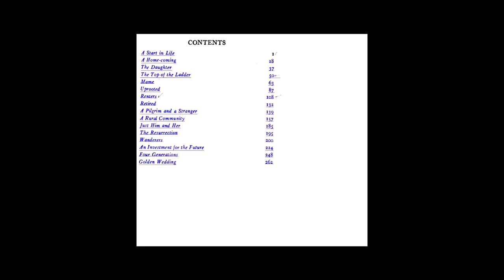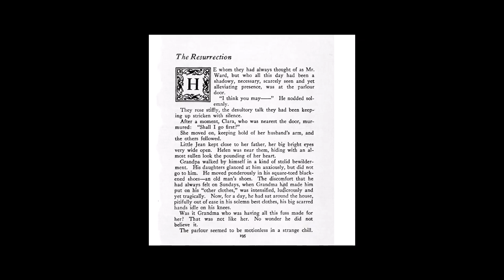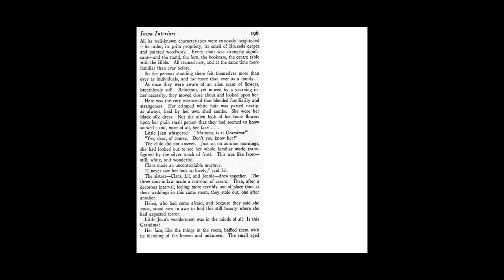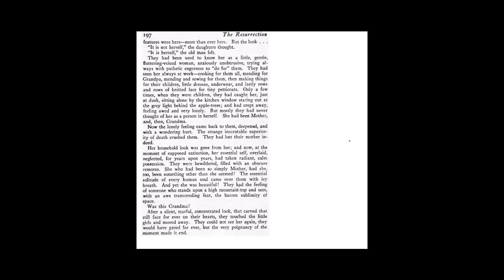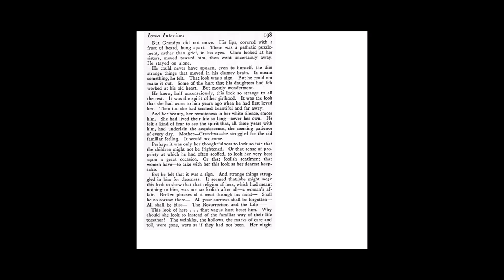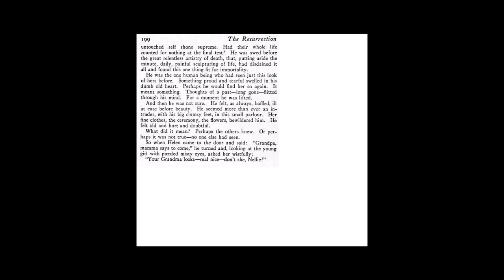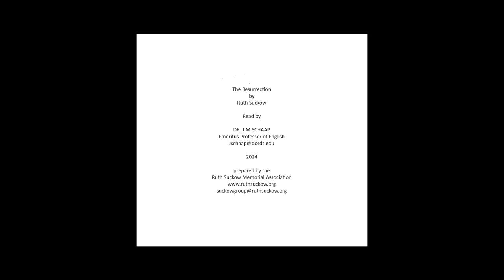Suckow Resurrection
Dr. Jim Schaap reads The Resurrection, a short story from Ruth Suckow's Iowa Interiors collection